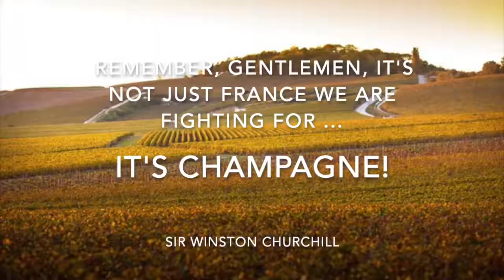Pol Roger Sir Winston Churchill 2008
Sir Winston Churchill shares his thoughts on Champagne at Wine Decoded HQ

"In success you deserve it .. In defeat you need it" Sir Winston Churchill

Pol Roger’s prestige Cuvée. Always complex, rich, showing beautiful development from the extra time in bottle, spending almost 10 years on lees. This is a Champagne to pour in a big glass, let it warm a little and enjoy! The richness from the Pinot has a counterpoint in the poised acidity and linear Chardonnay. Truly a great celebration wine, though don’t celebrate with too many people!

“Remember, gentlemen, it’s not just France we are fighting for, it’s Champagne!” Sir Winston Churchill

Champagne Pol Roger created their Prestige Cuvée in homage to Sir Winston Churchill mindful of the qualities that he sought in his champagne: robustness, a full-bodied character and relative maturity. The exact blend is a closely guarded family secret but it is undeniable that the composition would meet with the approval of the man to whom it is dedicated: “My tastes are simple, I am easily satisfied with the best”. Pinot Noir predominates, providing structure, breadth and robustness whilst Chardonnay contributes elegance, finesse and subtlety. Composed exclusively of grapes sourced from Grands Crus Pinot Noir and Chardonnay vineyards which were already under vine during Churchill’s lifetime. Cuvée Sir Winston Churchill is only made in the very best vintages and is always released later than the other vintage dated Champagnes from Pol Roger, marking Churchill’s appreciation for older wines.

The must undergoes two débourbages (settlings), one at the press house immediately after pressing and the second, a débourbage à froid, in stainless steel tanks at 6°C over a 24 hour period. A slow cool fermentation with the temperature kept under 18°C takes place in stainless steel with each variety and each village kept separate. The wine undergoes a full malolactic-fermentation prior to final blending. Secondary fermentation takes place in bottle at 9°C in the deepest Pol Roger cellars (33 metres below street level) where the wine is kept until it undergoes remuage (riddling) by hand, a rarity in Champagne nowadays. The very fine and persistent mousse for which Pol Roger is renowned owes much to these deep, cool and damp cellars.

Tasting Note from the Winery
The opulent golden colour of the wine is enlivened by a fine, harmonious stream of bubbles. At first, the rich nose boasts notes of white owers and freshly baked brioche aromas. As the wine warms in the glass, it exudes scents of dried fruits and toasted almonds and hazelnuts, combining with a hint of orange zest. On the palate, the wine is immediately powerful and yet exquisitely well-balanced; refreshing flavours of citrus fruit, notably grapefruit, are coupled with creamy notes of pastry. This wine combines the fullness of the much-celebrated 2008 vintage with the unparalleled and much-loved style of the Cuvée Sir Winston Churchill. A long, lingering finish indicates that this wine has fantastic ageing potential.